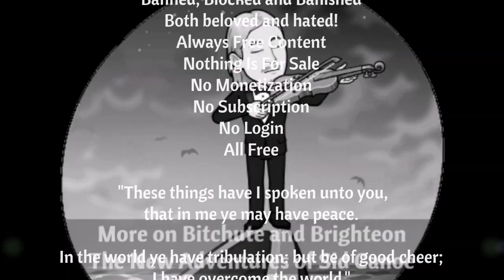"This is Biblical This is REAL!" Sid Canoe Predicts Biblical Anarchy, Sings "Time Waits For No One"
Anarchy prediction from February 28, 2017 warning the world of impending catastrophe...

Notes: "Time Waits For No One" is a posthumously released song by Freddy Mercury. With only two days for quickly learning and playing it, sooner than I should have [sounds like I'm singing in the car at times like most anybody trying to sing anything by Queen!] This was a heartfelt warning for America performed at the very time of my life when my wife was putting us all through the hellscape of divorce. I just thought you should know. Seeing these awful times coming I did what I could to spread the word, always with the golden lining behind the dark clouds with the soon coming Kingdom of God on earth right on the horizon.  Matt. 6:10

Original video was published February 28, 2017.

All predictions are merely Bible forecasts from "That Servant" Pastor Charles Taze Russell.  Read "Studies in the Scriptures" online free.

Thank you for HEARING! Please help Zidkenu save all humanity

"The Just Shall Live By Faith." Hebrews 10:38